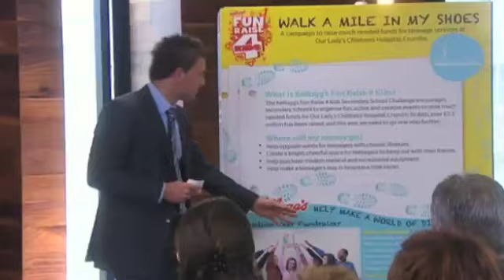The Irish Apprentice: Top Quality Stuff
A little lapse in communication i'd say Bill.. Cannot stop laughing at this